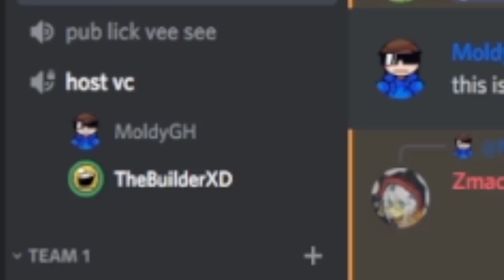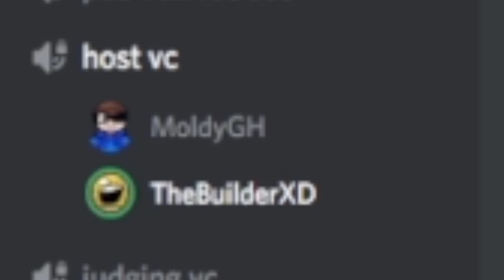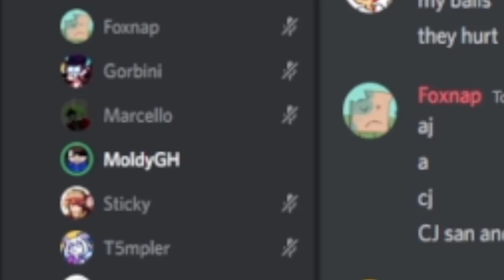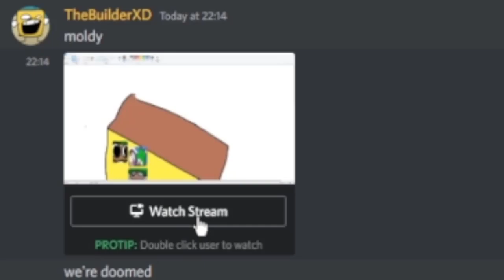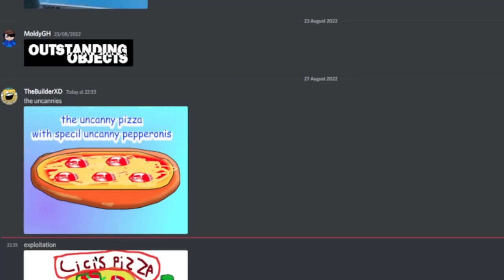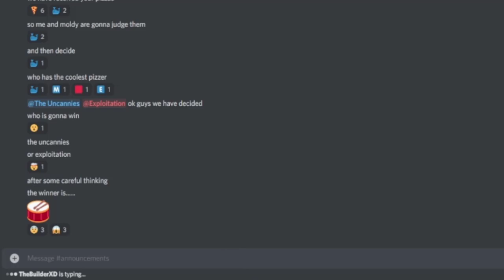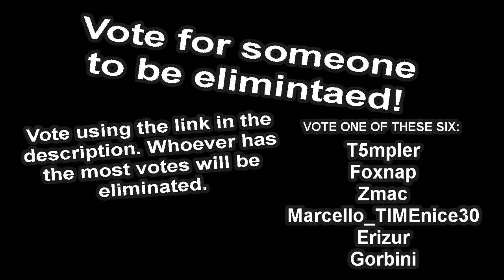Moldy's Epic Reality Show - Ep. 1: Pizza Pie Insanity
A new awsome reality show has spawned... with cool people